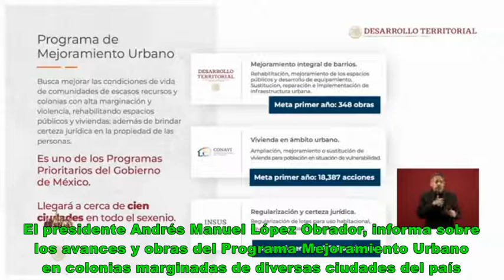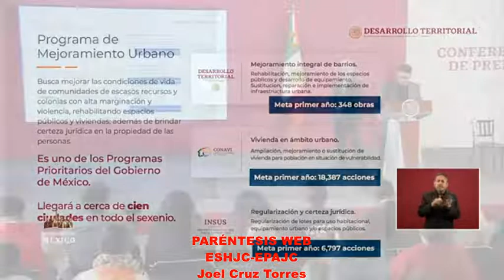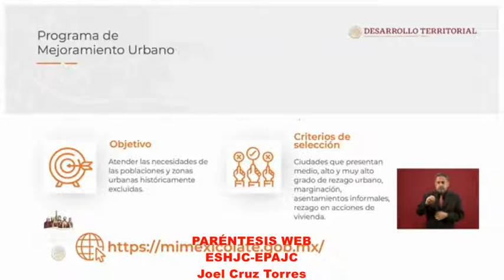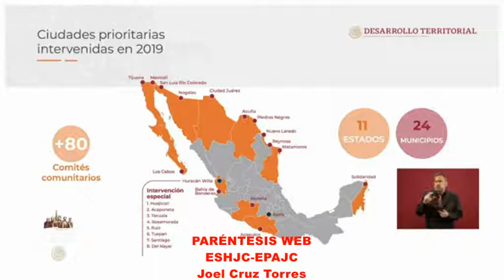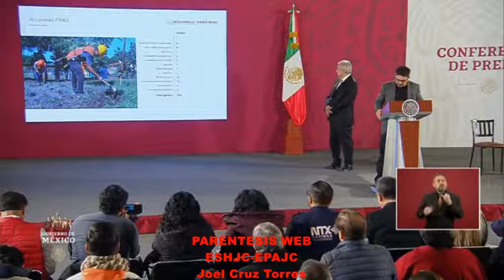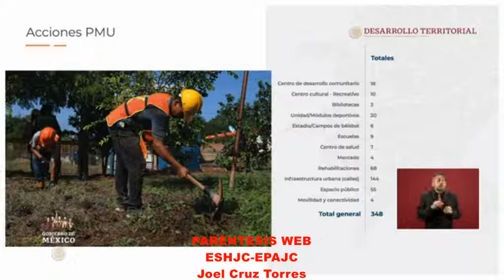Benefician con Programa Mejoramiento Urbano a comunidades marginadas: AMLO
En la mañanera se da a conocer proyectos, avances y obras del programa que beneficia a colonias marginadas en ciudades del país.